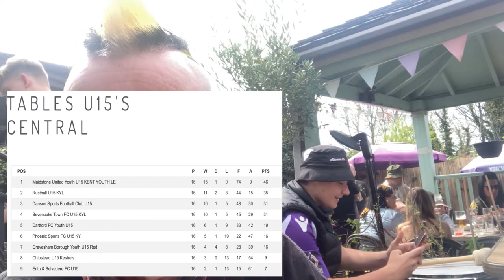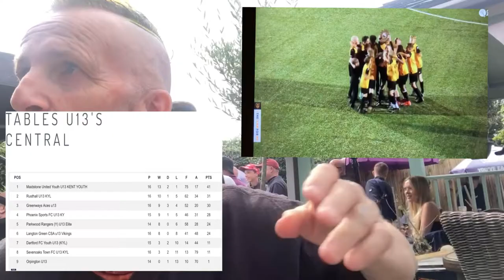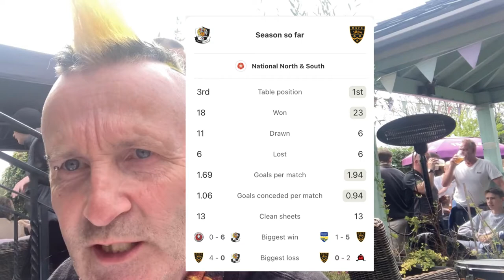Pre Gameday Show. Dartford v Maidstone Utd. Lively show from The Malt Shovel, Dartford. Derby Day.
Lively show from The Malt Shovel pub in Dartford. Show includes everything about Maidstone Utd this past week, gameday stats. plenty of singing and drinking ahead of the Kent Derby.